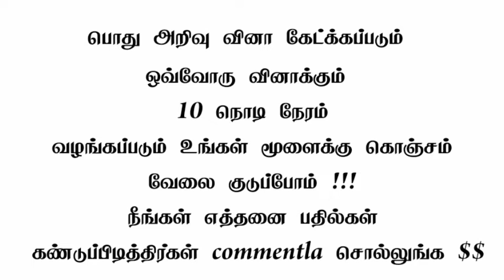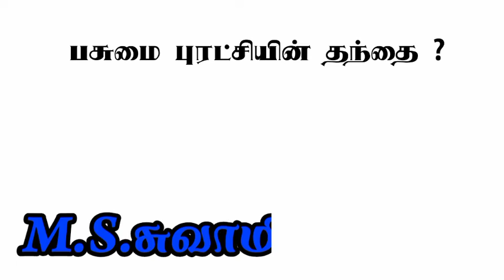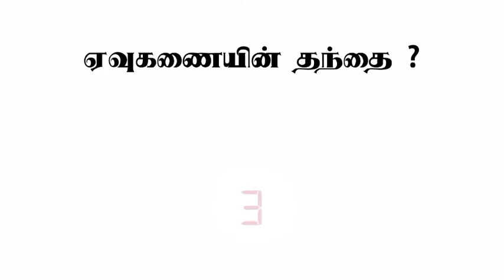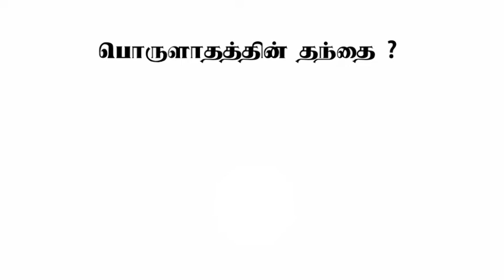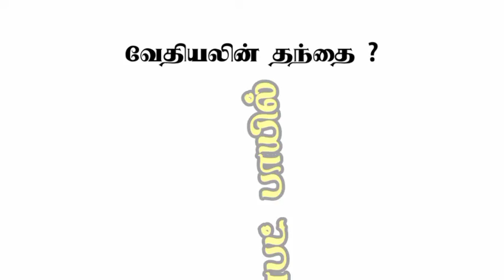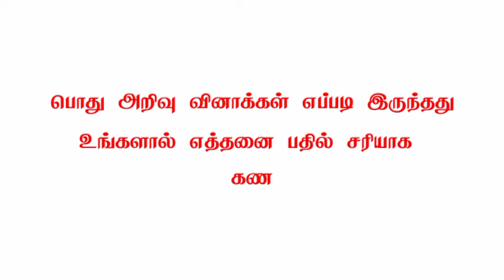TNPSC IMPORTANT QUESTIONS AND ANSWER IN TAMIL @Therindhu kollvom TK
TNPSC IMPORTANT QUESTIONS AND ANSWER IN TAMIL @therindhukollvomtk6505

tnpsc gk shortcuts in tamil,
tnpsc gk questions and answers in tamil 2021,
tnpsc gk questions and answers in tamil,
tnpsc gk book in tamil,
tnpsc gk question bank in tamil,
tnpsc gk class in tamil,
gk questions for tnpsc in tamil,
static gk for tnpsc in tamil,
tnpsc gk syllabus in tamil,
tnpsc group 1 gk questions and answers in tamil,
tnpsc general knowledge question & answer in tamil 2021,
tnpsc group 4 gk syllabus in tamil,
tnpsc group 4 gk questions in tamil,
tnpsc group 4 gk preparation in tamil,